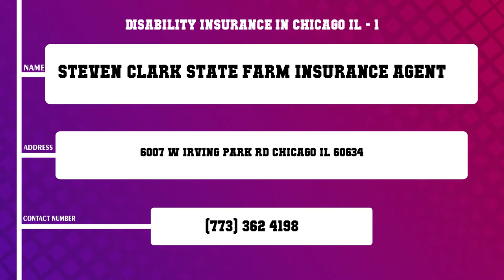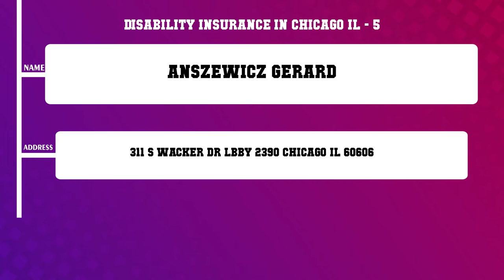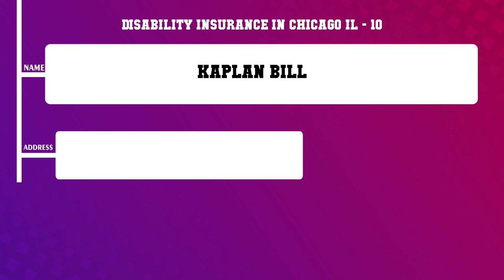Top 10 Disability Insurance in Chicago, IL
Top 10 Disability Insurance in Chicago, Most popular Disability Insurance in Chicago, IL, What are 10 best Disability Insurance in Chicago City?

List of Business/Service Listed in this Video related to Disability Insurance:
Steven Clark State Farm Insurance Agent
Horn Kelley PC Attorneys at Law
Webster Dental Care Lakeview
Public Insurance Agency
Anszewicz Gerard
Donlan Tom
Warth Phillip
InsuranceNoodle Inc
Hughes Patrick
Kaplan Bill

Content of this Video:
10 Most Famous Disability Insurance in Chicago IL
Best 10 Disability Insurance located near Chicago
Chicago Top Business related to Disability Insurance